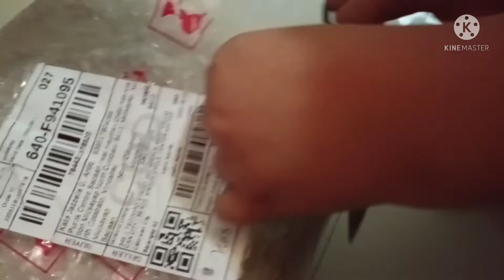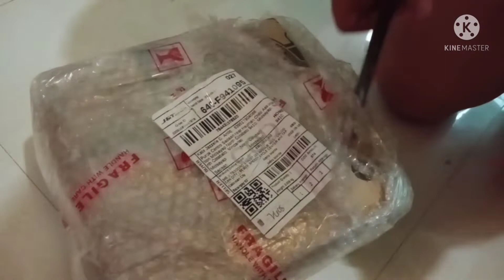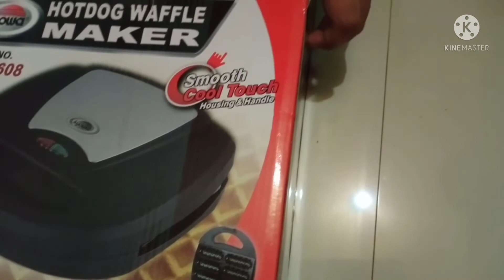UNBOXING & REVIEW OF WAFFLE MAKER